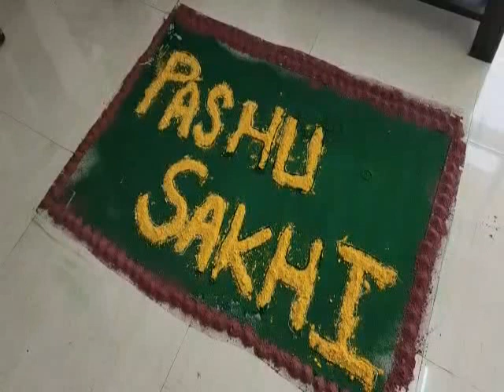Inauguration of Pashu Sakhi training programme, Jan. 30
DoE, SKUAST-K today organized an inaugural of the three weeks skill training programmes under A- HELP for about 76 Pashu Sakhi from across different districts of the valley. The programme oganized under the supervision of Director Extension Prof. D.M.Makhdoomi and inaugurated by Prof. N.A.Ganai  HVC SKUAST-K and SKUAST-J was also attended by Prof. S.A.Wani, DR; Prof. Robitaille Associate Dean Ag. Engineering and officers/ Officials from Animal Husbandary Deptt. HVC also visited the archives gallery set up at DoE. An exhibit displaying various value added products was also there in view of IYoM 2023.